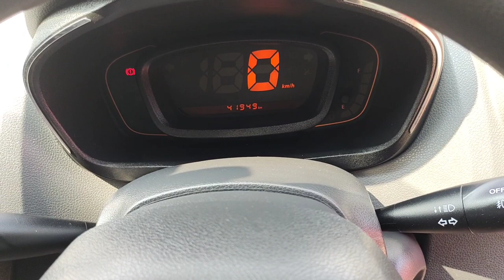தஞ்சை💯 சோழன் கார்ஸ்❤️company service record and automatic cars available நச்சுனுநல்ல கார் வாங்கணுமா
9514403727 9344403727 cholan cars Thanjavur usedcarsalesmarketTamilnadu @vetrisudar 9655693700 my another channels @vetrisudarthought WhatsApp, all cars available used car sales market Tamilnadu Pudukkottai more videos please watch my channel @Vetrisudar used car sales market Tamil Nadu Pudukkottai Pattukottai all cars Facebook page and YouTube channel @vetrisudar6833